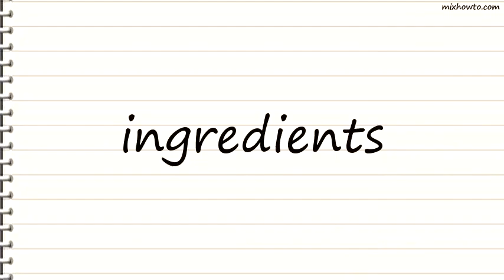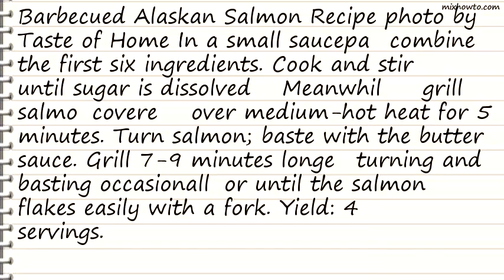Recipe Barbecued Alaskan Salmon Recipe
INGREDIENTS:
-2 tablespoons butter
●2 tablespoons brown sugar
●1 to 2 garlic cloves, minced
●4 salmon steaks (1 inch thick and 6 ounces each )